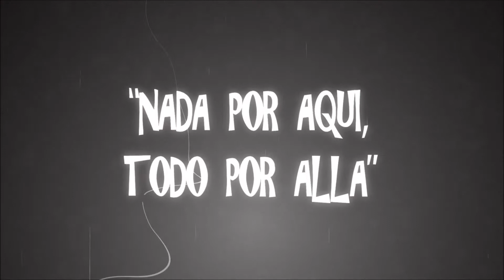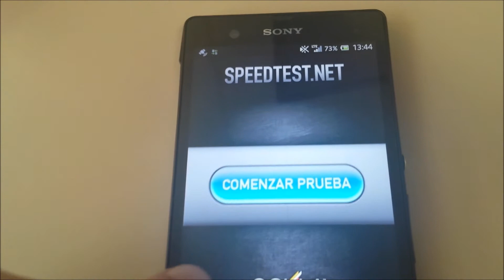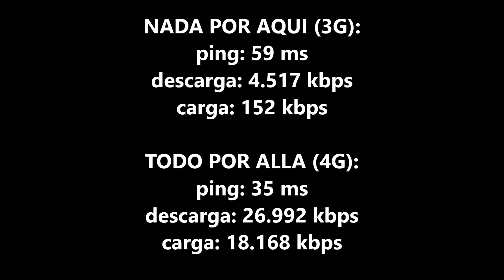ElPoetaDelXPeriaZ - Nada por aquí todo por allá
Este truco es muy bueno
Si rápido quieres ir mientras navegas
Más rápido que el Capitán trueno
Ten cuidado por si despegas
Con el XperiaZ  todoterreno
Cuando el 4G despliegas.